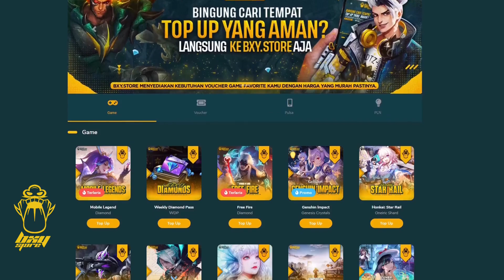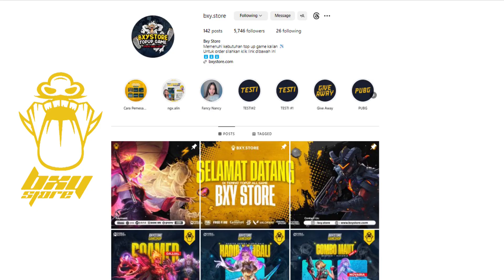PENJELASAN ITEM SERTA EMBLEM YANG DI BUFF DAN NERF PATCH TERBARU MOBILE LEGENDS REVAMP PATCH 1.8.30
buff nerf serta revamp pada item dan emblem kali bakal ngebuat beberapa perubahan terutama pada hero mage dan support healer, meta healer sekarang gabakal se op patch kemarin, dan item clock of destiny bisa mulai ga usa dibeli karena uda ga ngefek buat dicomboin sama item lighting... buat build item dan emblem hero hero lainnya ditunggu ya brader

tagline:

patch mobile legend,
patch mobile legends,
patch mobile legends terbaru,
update patch mobile legend,
update patch mobile legend terbaru,
patch mobile legend terbaru,
update patch mobile legends 2023,
update patch 1.08.30,
patch 1.08.30,
patch mobile legends 1.08.30,
flash of the oasis nerf,
master assassin buff,
lighting truncheon buff,
lighting truncheon,
lightning truncheon,
emblem buff,
emblem nerf,
item buff mlbb,
item revamp,
item mobile legends,
item mlbb,
emblem,
mlbb